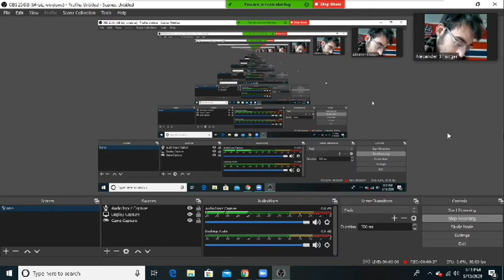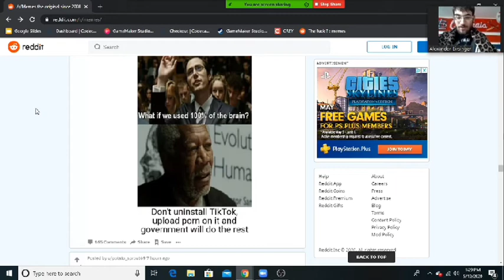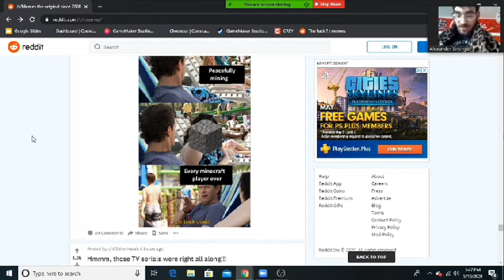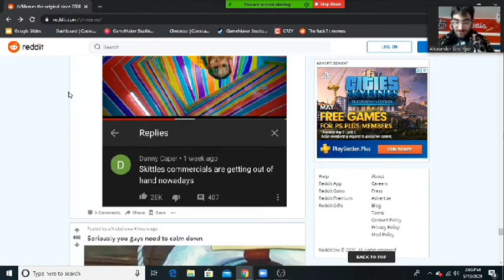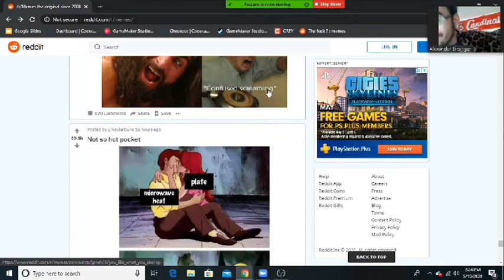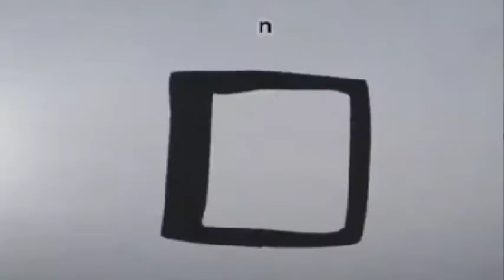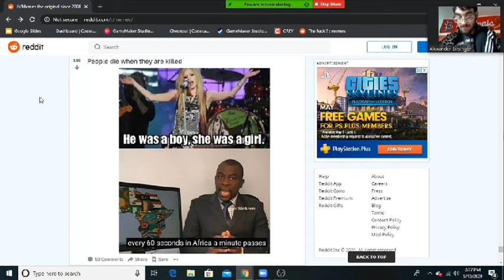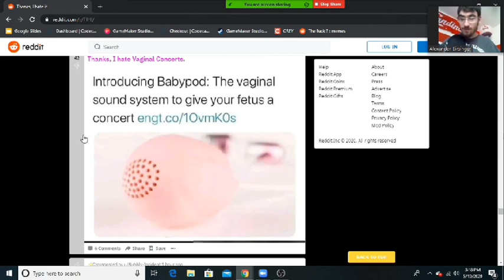chaos bros ep 5 Reddit time!!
this is a long video so i may have missed a small bit of cussing but i have the
rest covered